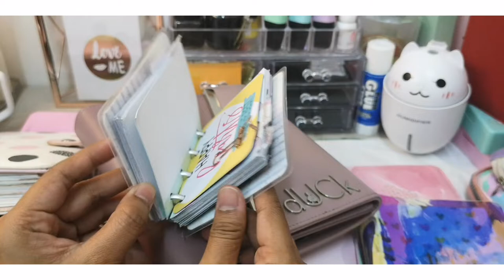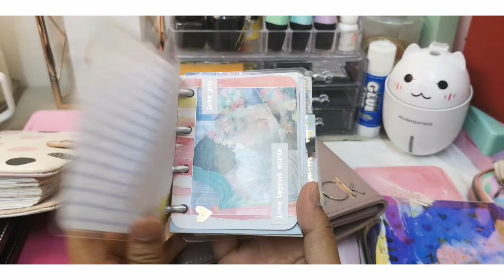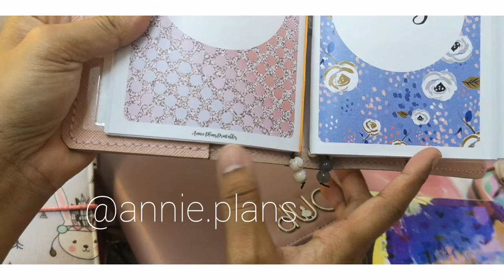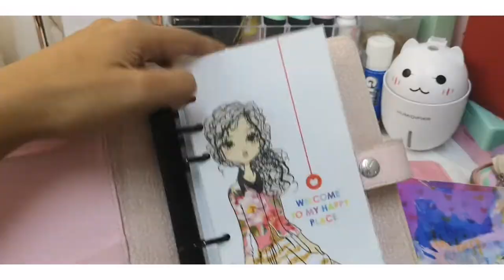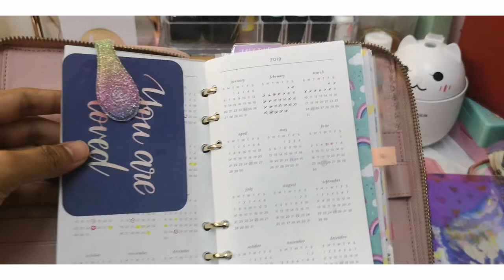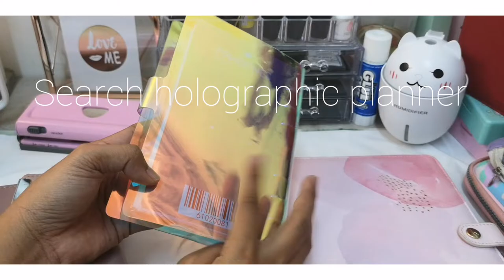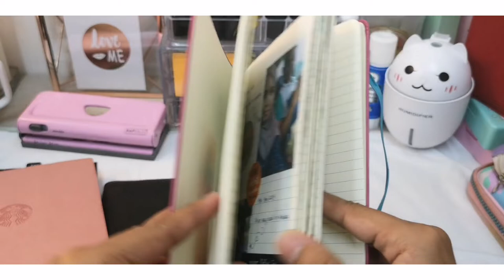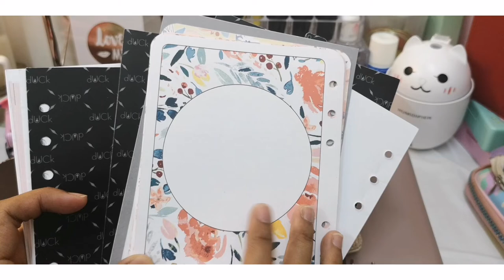Plan with Me: Planner That I Owned and Their Differences (Quick Flip Thru)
Hello gaiss...

I'll show you my planner collection that i currently owned. For newbies, you can watch and decide which one that suits you.